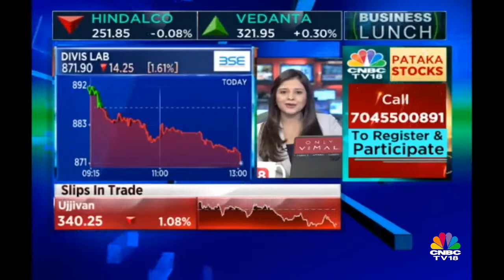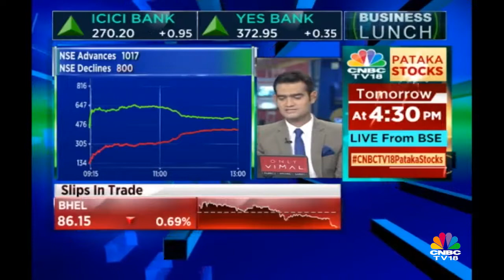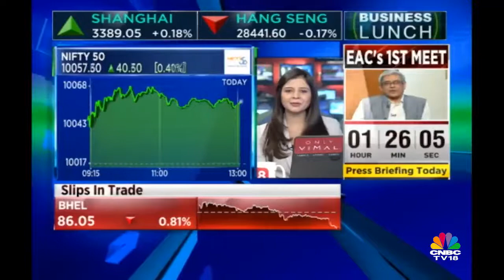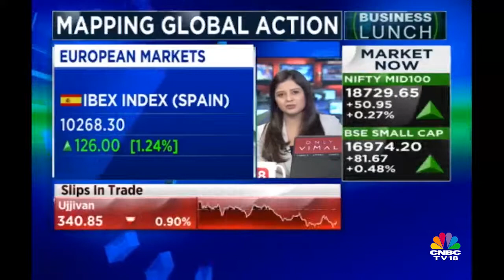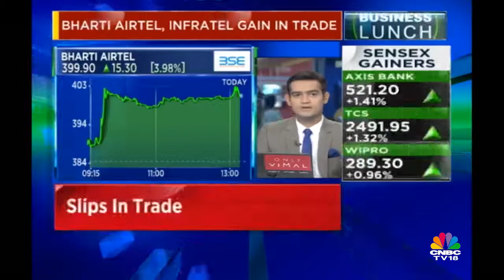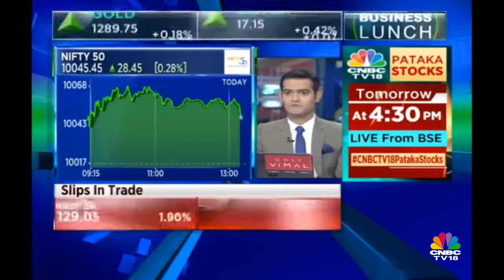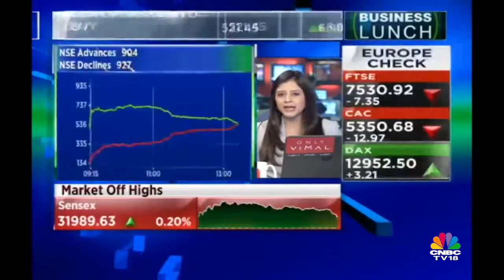Markets Steady After Days High | Business Lunch | 11th Oct | CNBC TV18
Nifty hovers around 10,050 mark, Micaps off the day's high but still in Line with front line indices.